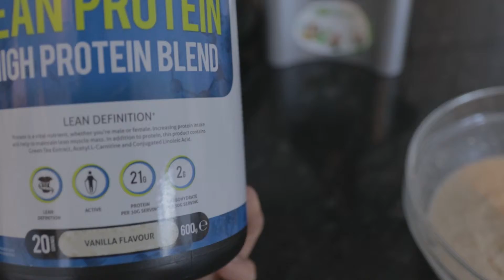Vlog 9 | 1 week out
So officially one week out from my first PCA show.

Peace!